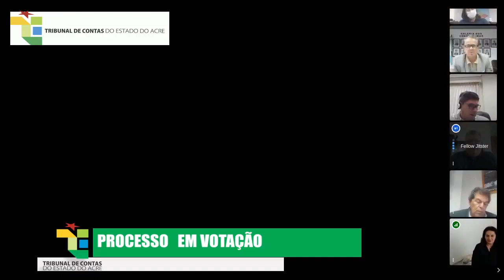1.404ª SESSÃO PLENÁRIA ORDINÁRIA VIRTUAL DO DIA 04/06/2020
SESSÃO PLENÁRIA ORDINÁRIA VIRTUAL DO DIA 04/06/2020